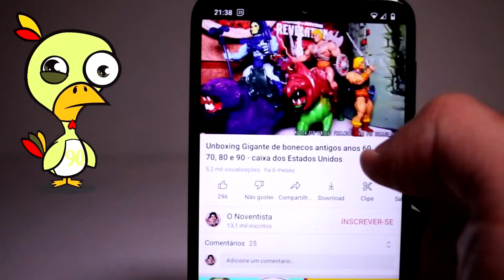RESTAURAÇÃO DE BONECOS ANTIGOS - X RAY - RAMBO